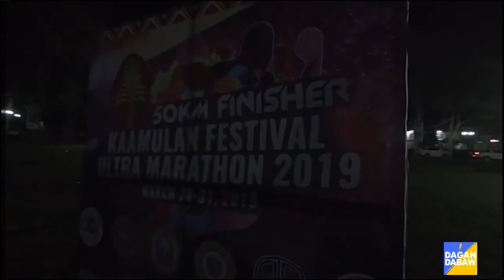Kaamulan Festival Running Event - Malaybalay City, Bukidnon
Kaamulan Festival is an ethnic cultural festival held annually in Malaybalay City, Bukidnon in the Philippines. Among the highlights of the event was a running event participated by runners in different parts of the Philippines. There was a 50k Ultramarathon, half marathon distance and fun run distances as well.